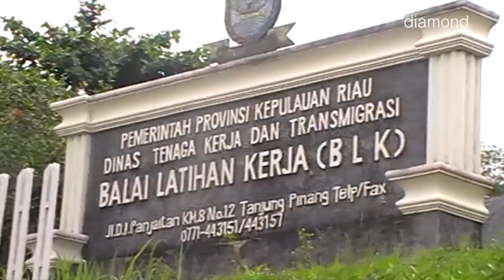PAGAR KANTOR BLK PROVINSI KEPRI AMBRUK AKIBAT HUJAN DERAS